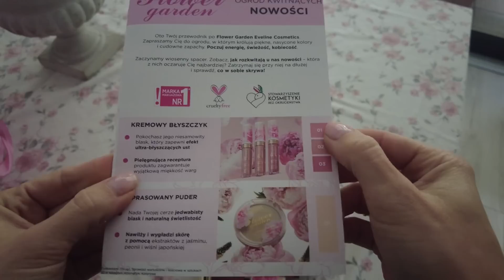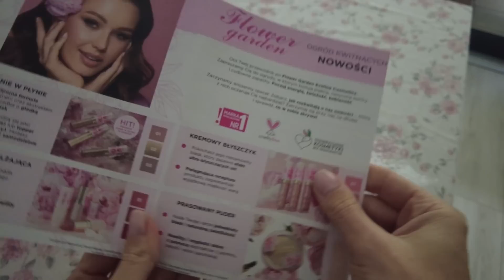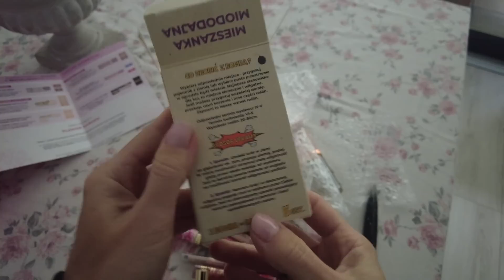VLOG: TROCHĘ MNIE TO PRZERAZIŁO, PODLEWANIE GNOJÓWECZKĄ :D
PROMOCJA NA PĘDZEL 79 ZŁ
*autopromocja, marka własna

LINK DO PRZEPISU Z MEDALIONAMI Z KURCZAKA -LETNI OBIAD

PRZYDATNE LINKI:
NAJLEPSZY RYŻ
*linki afiliacyjne

MOJE PĘDZLE, TOREBKI I KOSMETYCZKA LAVERGO ! ♥

OBSERWUJ !